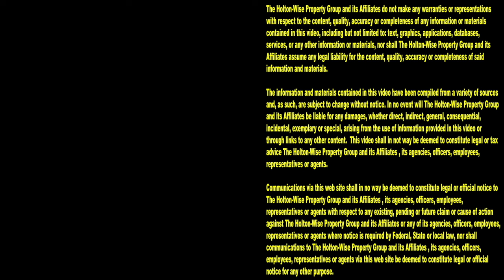Landlord Evicts Tenant in Ohio | Tenants From Hell 252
This ain't California ya'll. Here in Ohio, if you don't pay your rent, you're getting evicted. No questions asked. During the 252nd episode of The Tenants From Hell Show the HoltonWise team is taking viewers on site to a live eviction with the local Police.